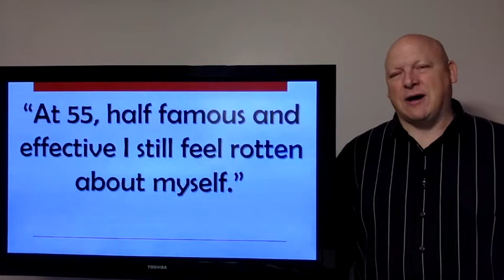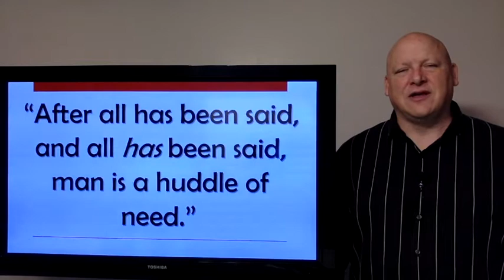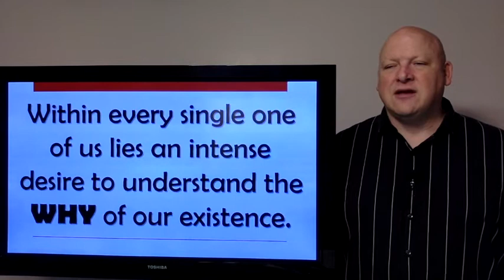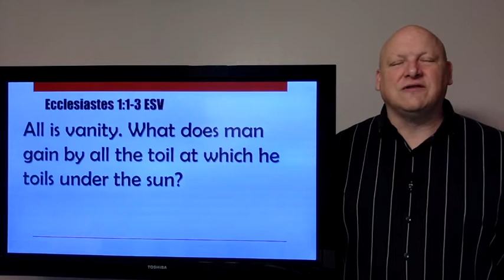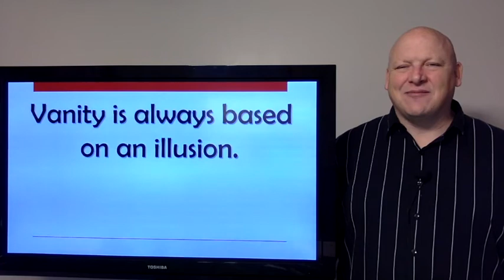Maple Minute 12.08.2020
Is happiness still within our reach?  Can there be a full life in an empty generation?  Join Pastor Bill as he begins a study through the book of Ecclesiastes and the insights Solomon has toward life in today's Maple Minute.